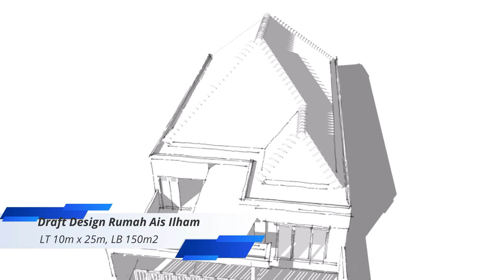Interior serasa luas dan lapang,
Terima kasih andan mengunjungi DesignBuild

Draft desain rumah tinggal Luas lahan 250m2 dirancang DesignBuild

Keterangan video DesignBuild :
00:00 Preview
00:50 Tampak denah rumah 3D